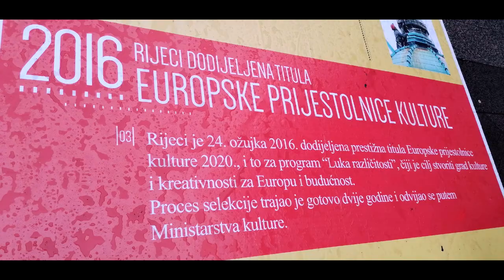Rijeka- Evropska prijestonica kulture 2020- Luka različitosti/ Radio CG,T.Fatić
Rijeka je 1. februara  zvanično postala Evropska prijestonica kulture 2020. godine, uz irski Galvej, a slavljenićki program  počeo je još u jutarnjim satima na ulicama i trgovima, dok je centralni događaj, nakon svečanog otvaranja u Hrvatskom narodnom kazalištu Ivana pl. Zajca, organizovan u večernjim časovima u riječkoj luci. U “Operi industriale”, nastaloj prema muzičkom predlošku riječkog umjetničkog dvojca JMZM (Josip Maršić i Zoran Medved), u orkestraciji kompozitora Frana Đurovića, otvaraju se važne identitetske teme Rijeke i Evrope, a program u režiji Dalibora Matanića donosi zvuk, muziku i buku, efekte koji nastaju kombinacijom svetlosti i tame, te snažne simbole Rijeke i Evrope,uz brusilice I čekiće,u čast radničkoj klasi.  Dio publike takođe učestvuje u izvođenju “Opere industriale” zvonjavom, navijanjem i stvaranjem buke, čime postaju živi instrument koji predstavlja ljude – najsnažniji dio identiteta grada.
Zvaničnoj ceremoniji otvaranja programa Rijeka 2020 u HNK-u prisustvovale su mnogobrojne ličnosti kulturnog i javnog života, kao i predstavnici ministarstava kulture zemalja Jugoistočne Evrope koji su prethodno održali još jedan godišnji sastanak, usvojivši  Deklaraciju koja poseban akcenat stavlja na jačanje regionalne saradnje u oblasti kulture i kreativnih industrija, te na planu turizma, obrazovanja, zaštite životne sredine i zdravlja, u duhu Agende Ujedinjenih nacija 2030.
Na riječkim ulicama, kako su istakli organizatori, već od samog jutra vlada slavljeničko raspoloženje, a u 24-časovnom  slavlju na više od 30 lokacija organizovano je 70 događaja, sa više od 40 udruženja, preduzetnika, umjetničkih organizacija i brojnih pojedinaca.
Uz čestitke -zapis u “Mozaiku” Radija Crne Gore,zahvaljujući HRT-u
i ostalim medijskim kućama I portalima u Hrvatskoj.